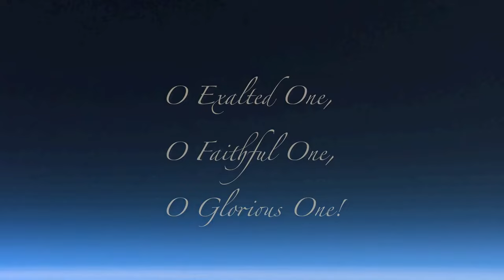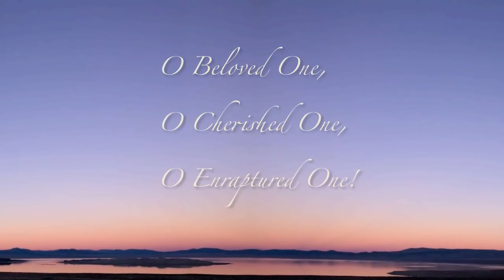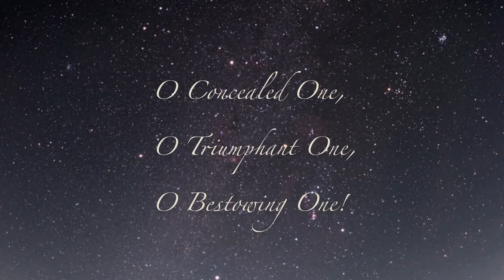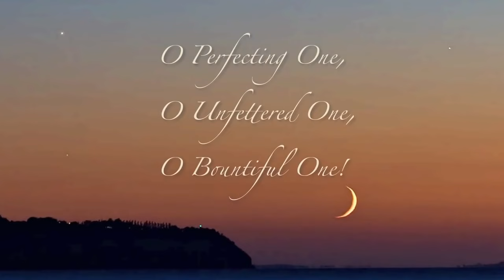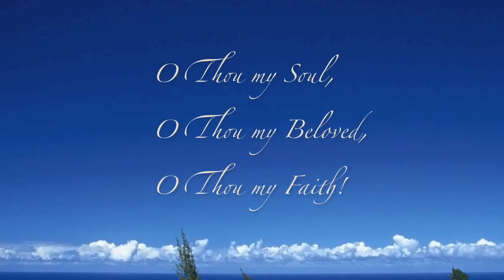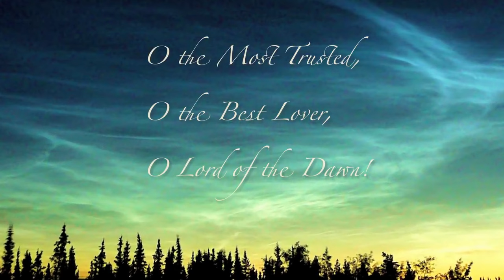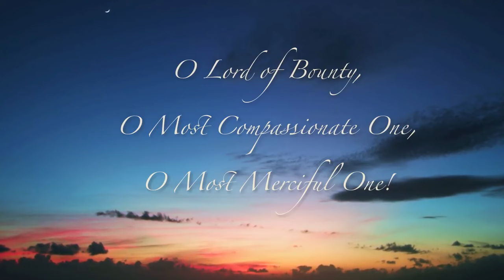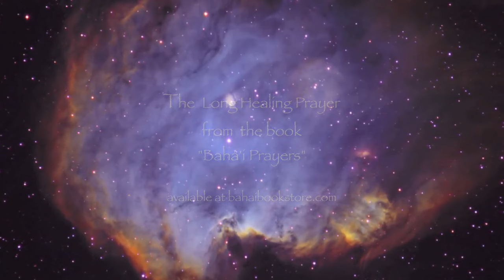The Long Healing Prayer, performed by Nancy Ward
“The Long Healing Prayer” is a prayer revealed by Bahá’u’lláh, the founder of the Bahá’í Faith. It is considered one of the most powerful prayers in the Bahá’í Faith, invoking the many attributes of God

This prayer revealed by Baha'u'llah, the founder of the Baha'i Faith, is beautifully chanted by Nancy Ward who is also the composer and pianist. This prayer is considered one of the most powerful of Baha'i prayers, invoking the many attributes of God. The soundtrack can be found on the CD "Melodies From the Sacred Writings of Baha'u'llah and Abdu'l Baha." Please visit nancywardmusic.com to learn more about her and listen to additional songs. You can purchase this mp3 and more of her beautiful songs